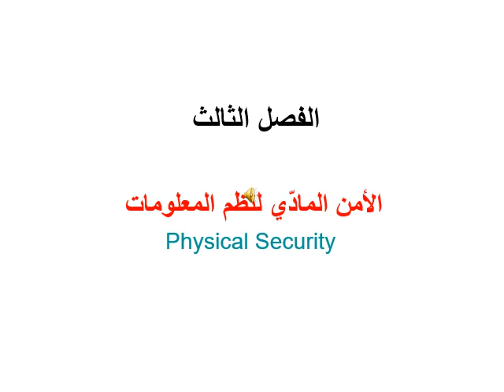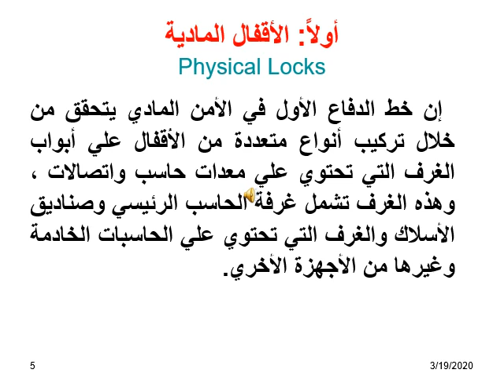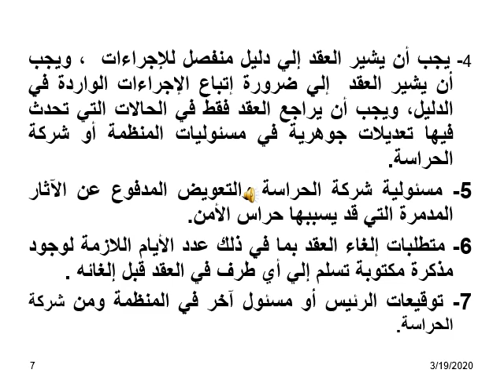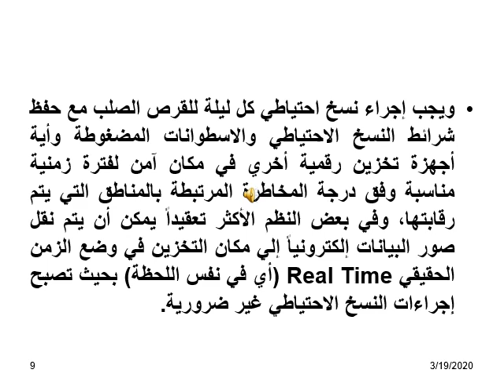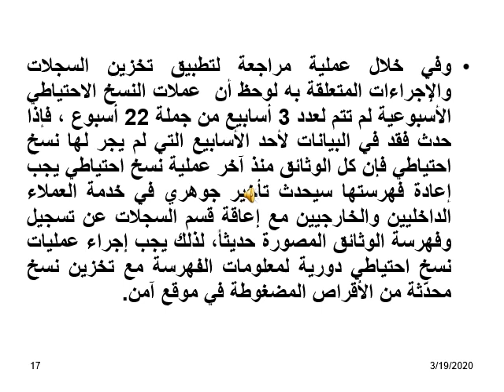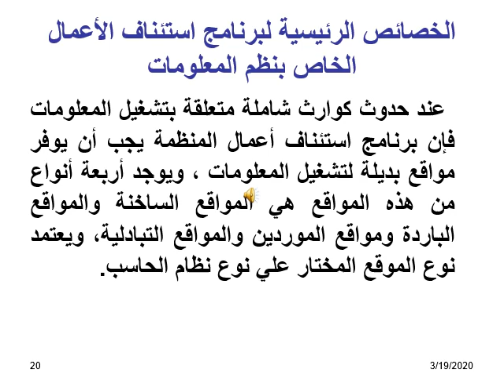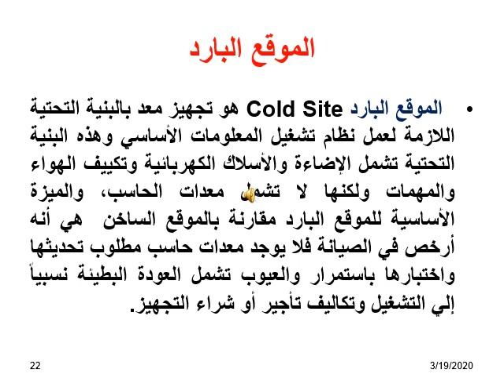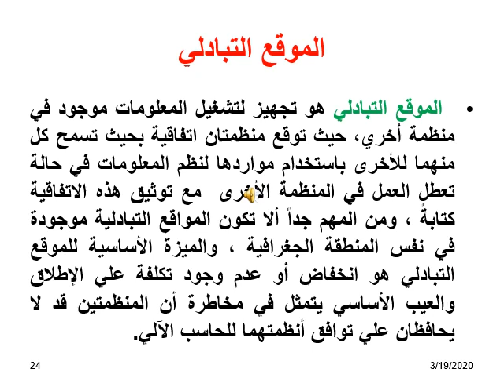الدكتوراه في المحاسبة - محاسبة مالية ونظم المعلومات المحاسبية - د/ على طلبة - 02